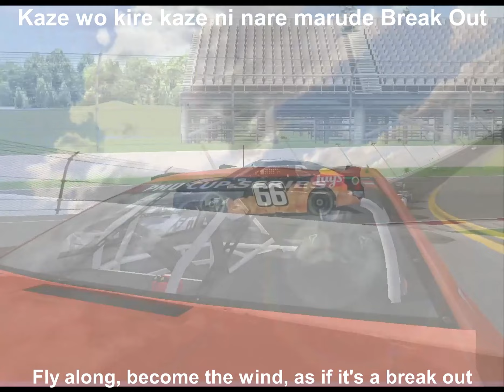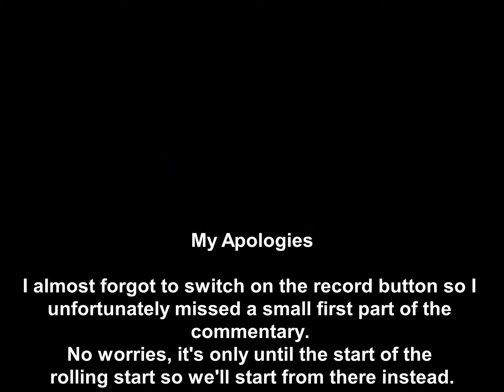S10 NASCAR NR2003 Fantasy PMU Cup Series Race 27 at Chicagoland 2 (Playoffs Points Standings)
This race was Pre-recorded before being broadcasted live on Youtube.

S10 Playoff Standings R2 Ro12

Owen Scott - 5085 :17: +47
Drew Walker - 5080 :77: +42
David Dixon - 5077 :45: +39
Solomon Sheridan - 5069 :11: +31
Henry J. Brown - 5068 :34: +30
Zachary VeeKay - 5066 :83: +28
Niklaus Wright - 5063 :95: +25
Bradley Reim - 5060 :40: +22
CUT LINE
Dex Miyazaki - 5038 :27: -22
Roberto Crown Jr - 5037 :21: -23
Aris Yuiko - 5023 :51: -37
Cam Wright Sr - 5015 :005: -45